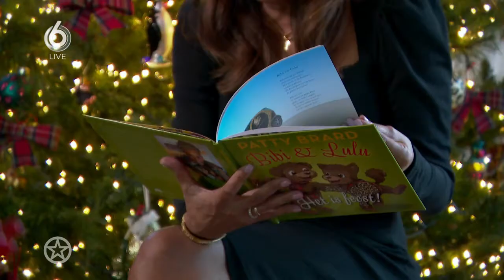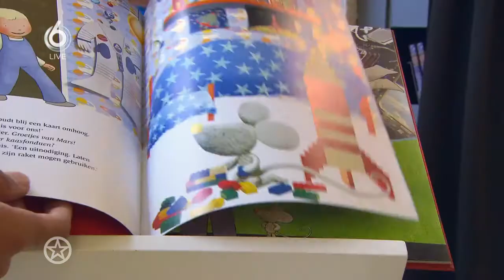Kinderboekenweek: Steeds meer BN'ers schrijven een kinderboek | SHOWNIEUWS